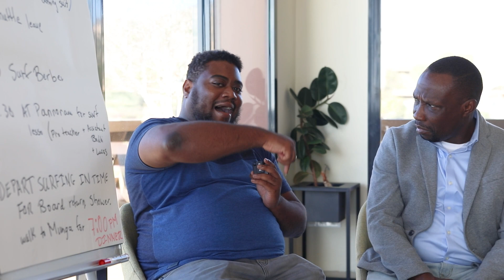UN Dyslexia Network Conference Morocco